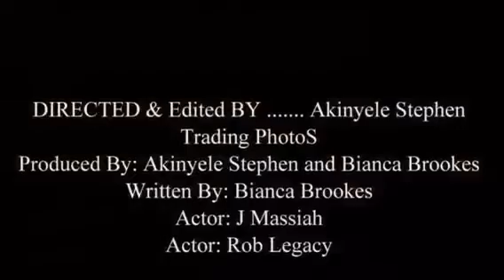New York Starter Kit